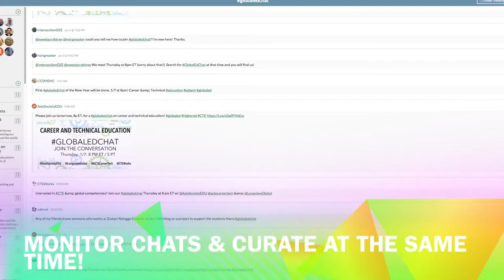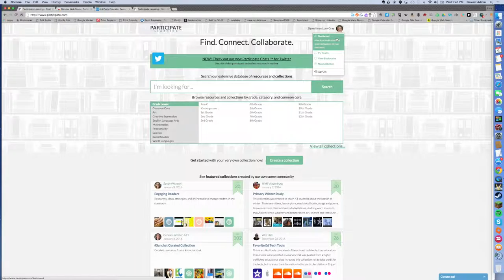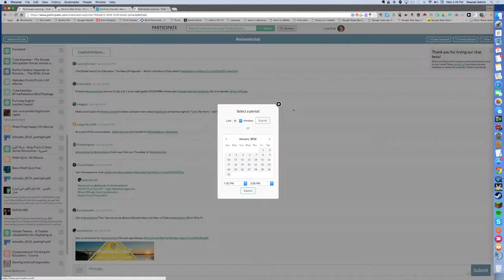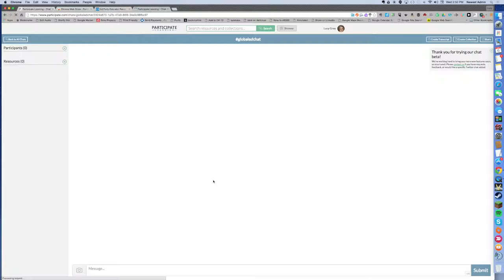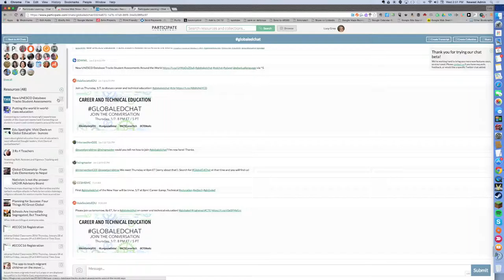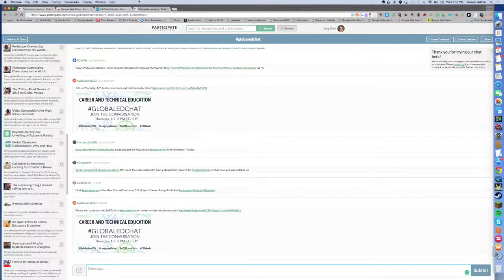Discover Participate Chats for Twitter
Check out a new and unique feature in Participate Learning, Participate Chats for Twitter. Join, monitor, and curate mentioned resources in dozens of ed chats!